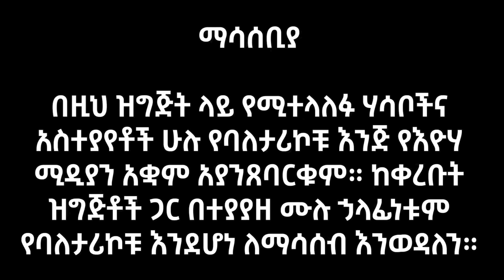አደ’ን’ዛዥ ዕ’ፅ ማዘ’ዋ’ወሬ ያመጣብኝ ጣጣ! ባለቤቴን በአ’ሽ’ሽ መለወጤ ያንገበግበኛል! Eyoha Media |Ethiopia | Habesha